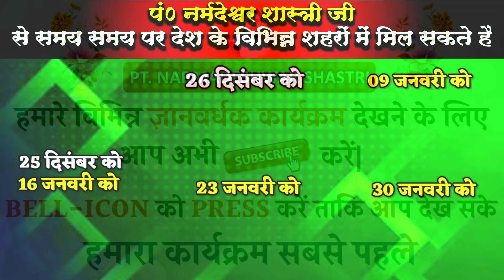24 December 2021 | Aaj Ka Rashifal | पापग्रह कुंडली के इन भावों में तो नहीं ? गुरु की स्थिति कैसी...